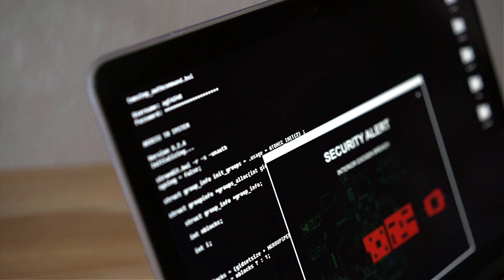Getting a Cyber Job without a Certification or Degree - [feat. @HackerSploit]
________________________________________________________________________________________________ Do you need certs to get a cyber job? Spoiler-alert: no. In this video Alexis @HackerSploit and I tell you our thoughts.

Books I recommend for Penetration Testing and Ethical Hacking:

1. TJ O'Connor - Violent Python
2. Dafydd Stuttard - Web App Hacker' s Handbook (2nd Ed)
3. Peter Yaworski - Web Hacking 101
4. Jon Erickson - Hacking: The Art of Exploitation (2nd Ed):
5. Peter Kim - The Hacker Playbook 3 (2018)
6. Peter Yaworski - Real-World Bug Hunting
7. Tom Steele - Black Hat Go